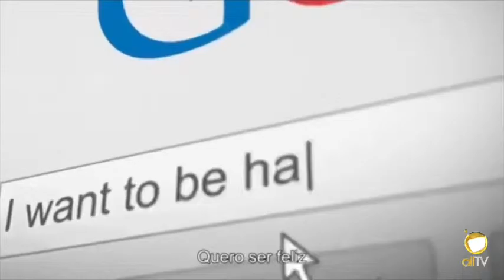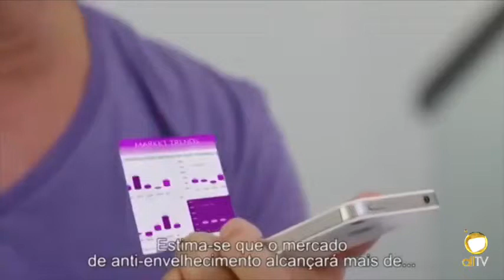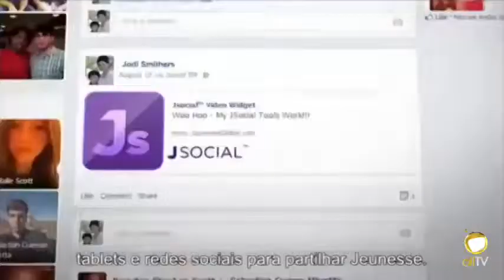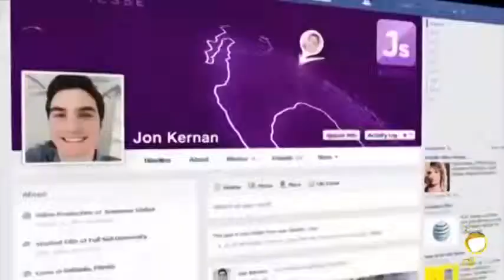allTV - Jeunesse TV (27/07/2015)